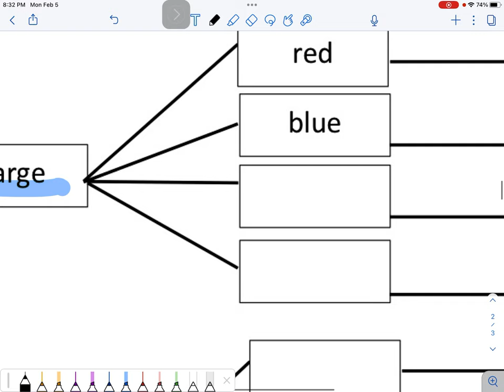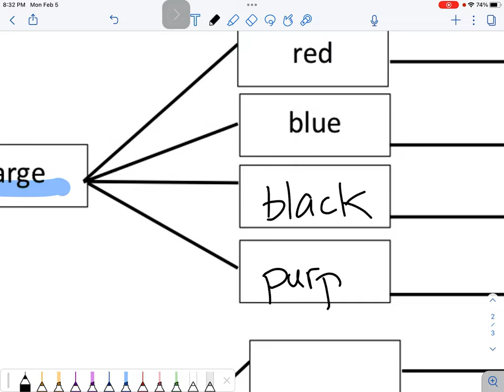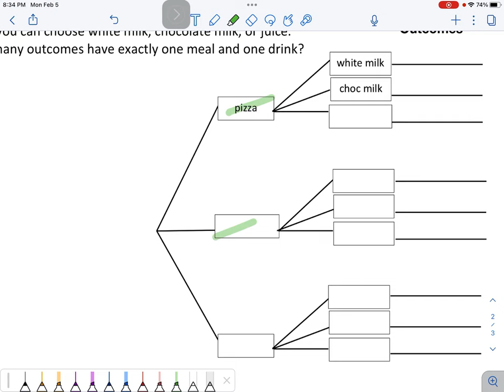6.4.2 Finding All Possible Outcomes Help Video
6.4.2 Finding All Possible Outcomes Help Video